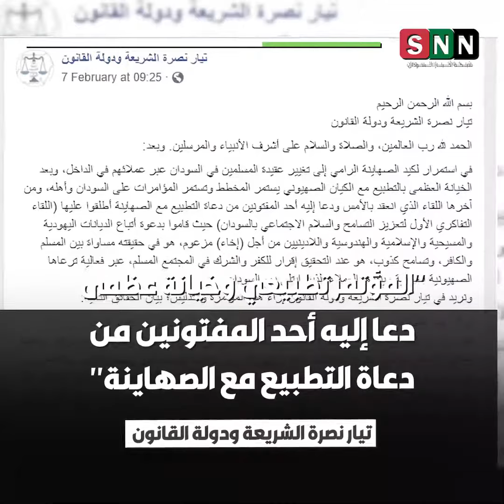ملتقى تطبيعي للأديان بالخرطوم